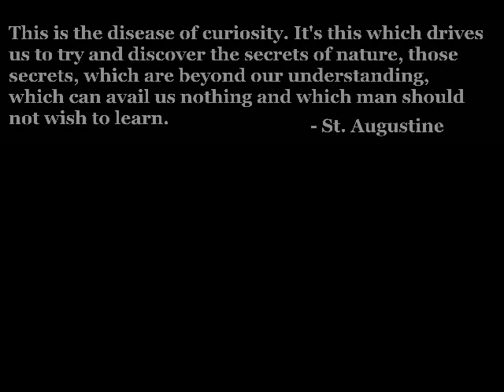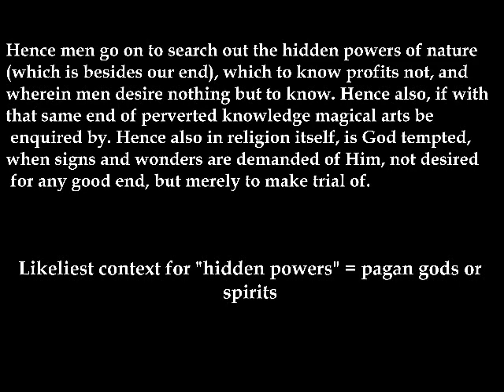Bogus Quote Break 16: Curiosity Killed the Christian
Did St. Augustine call scientific curiosity a "disease"?